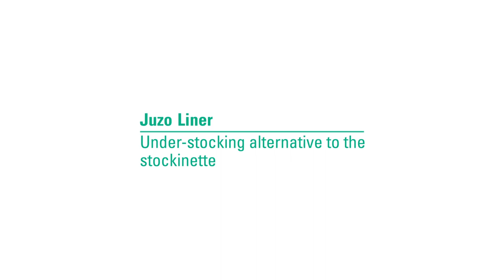Applying the compression system – Juzo Compression Wrap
Thanks to its short-stretch properties, the Juzo Compression Wrap delivers a very high working pressure and a low resting pressure. The velcro fastener makes it easy to apply, and easy to adjust for fluctuations in body circumference. The special indentations ensure that no gaps can form between the straps. This prevents “window oedemas”.

Julius Zorn GmbH reserves all rights, including the reproduction, publication, adaptation and translation of the content. The information material provided by Julius Zorn GmbH is for your information only and in no way replaces a personal consultation, examination or diagnosis by a doctor, specialist or medical supply retailer. The content provided by us is intended solely for the purpose of obtaining initial information. The use of the video is only permitted in a serious medical/professional environment. Any exploitation, public communication, creation of derivative works or dissemination to third parties requires the written permission of Julius Zorn GmbH.